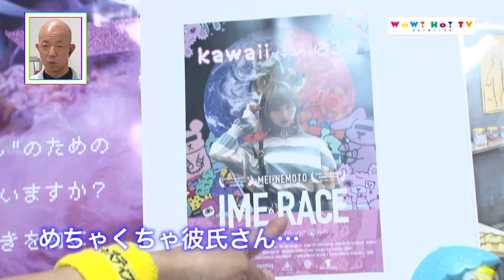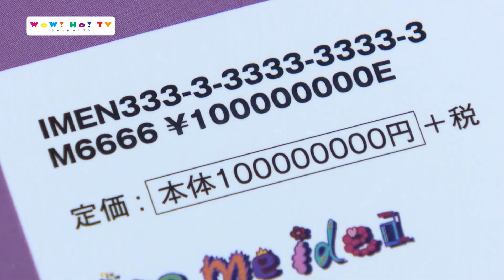【WoW! Ho! TV】2021/7/27放送 #56 ニュージェネアート「いめたそ」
今注目すべき新進気鋭のアーティストをご紹介するコーナー「ニュージェネアート」。ゲストはいめたそさん。自身を「トキメキアーティスト」と呼び作品を発信しています。原宿かわいい系のキラキラ世界にサンシャイン池崎が突入！いめたそさんのコーディネートでかわいすぎる“いけたそ”が誕生？！

[出演者]中谷日出、小峠英二、青木悠、松城凜、森山真平（グータン）、いめたそ、サンシャイン池崎
ナレーション：渋谷彩乃